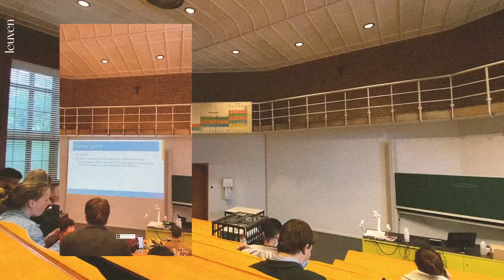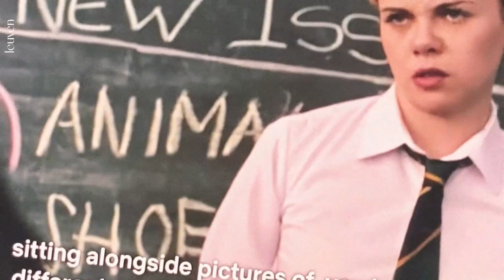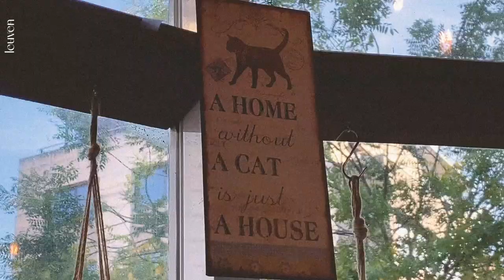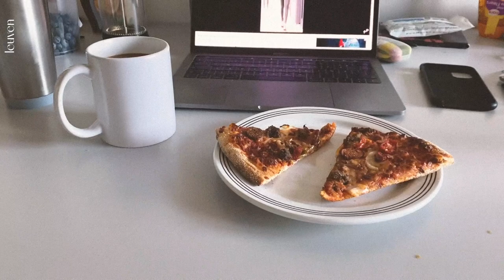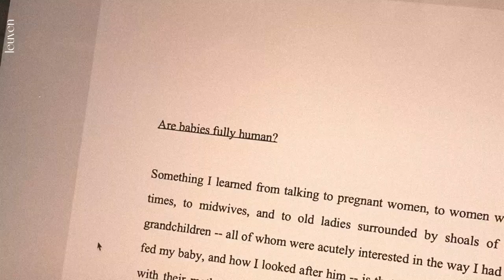kaos nimega oktoober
there's a reason, miks selle üleslaadimisega nii kaua aega läks..

oktoober
ehk ~ kayotic* energy ~

*kui sa õigesti loed, siis see on "chaotic"

mis saab novembris?
who knows

mus

muusika: